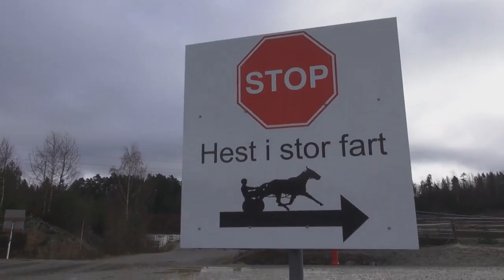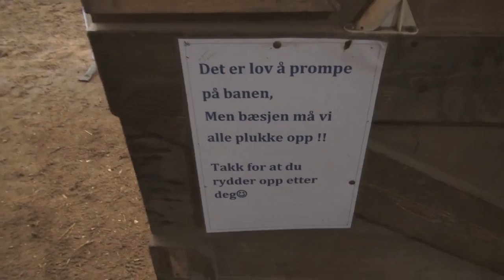Jentene på Ve S01E14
Jentene på Ve er en trivelig og lettbeint dokumentarserie om et ridesenter på Tveit på Sørlandet.